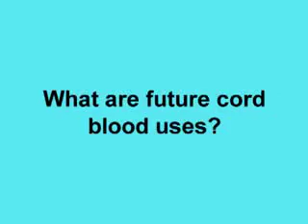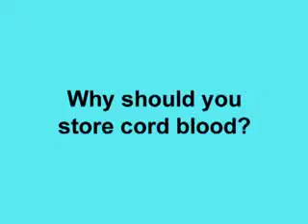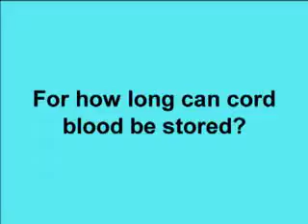Dr. Gad Lavy Explains Cord Blood Banking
Dr. Gad Lavy, Medical Director for LifeLine Cryogenics Cord Blood Banking and a licensed obstetrician, answers your questions regarding stem cells, stem cell transplants and umbilical cord blood collection. What is Cord Blood? What are stem cells? How can stem cells be used? How is cord blood collected? for more information.